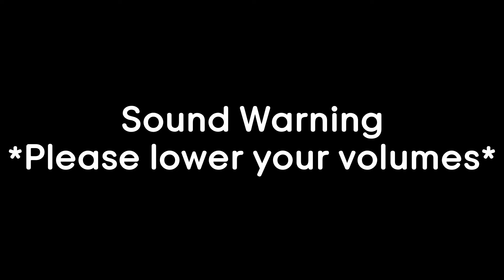Newbie Jun Reacts | Mayonaka Punch (Episode 1)